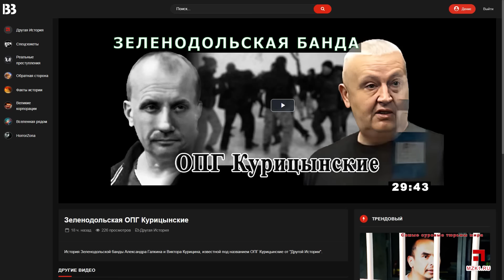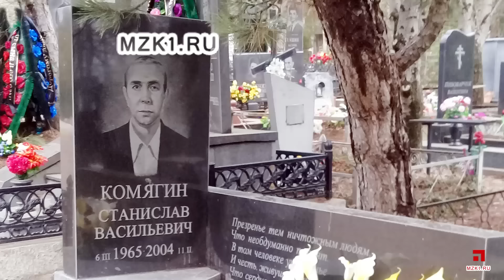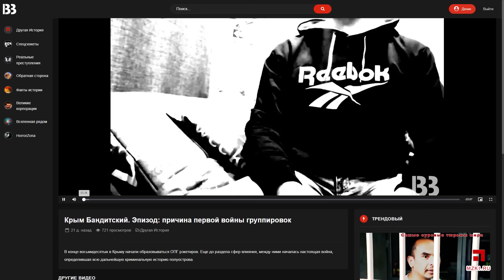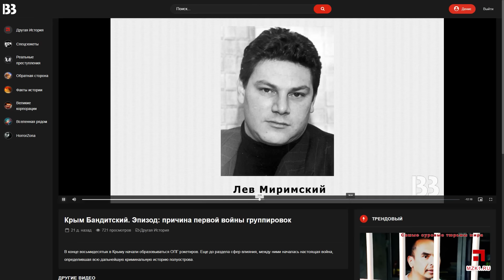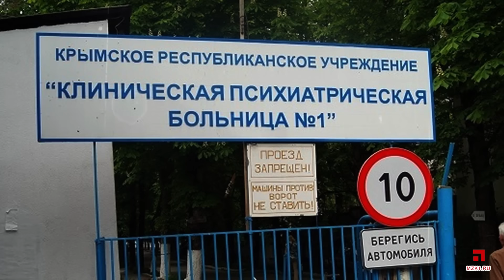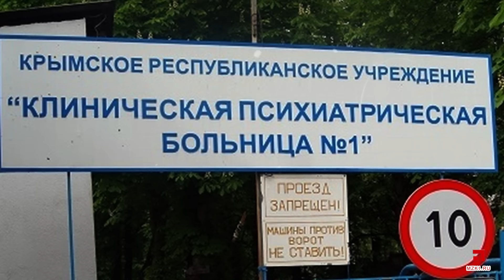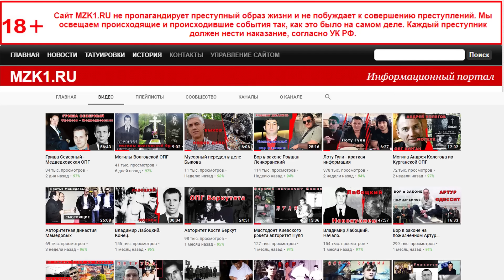Крым бандитский - 3 часть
Третья часть цикла "Крым бандитский". История становления криминального авторитета Виктора Башмакова и его Крымской ОПГ Башмаки, вышедшей из бригады Олега Дзюбы (Алик) и Александра Ткачева (Сахан). Судьба Дзюбы и его семьи...